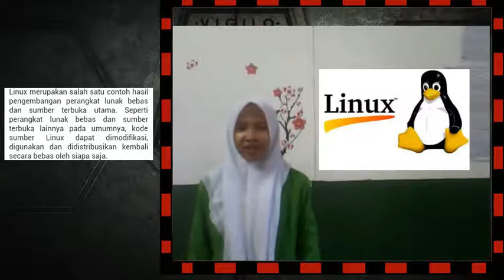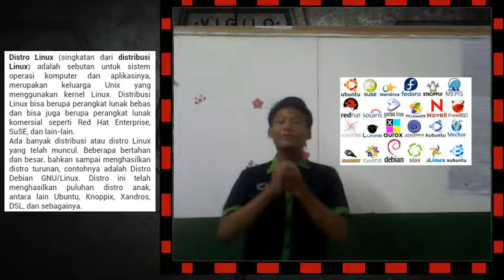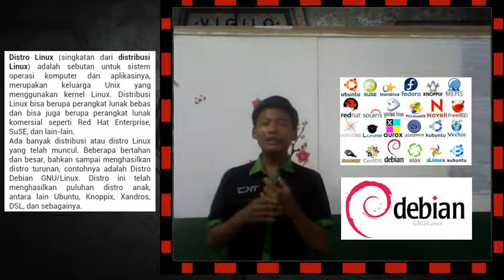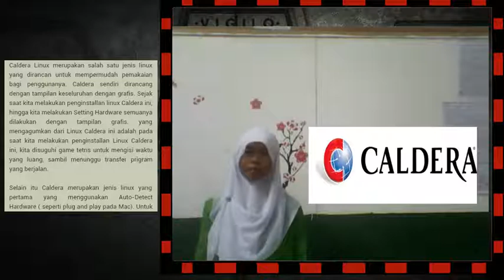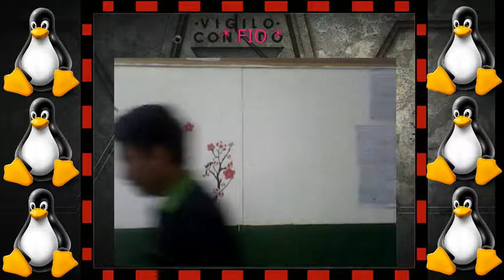Pengenalan Linux Kelompok 4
Video pengenalan linux oleh Kelompok 4 SMK Al-Luthfah kelas X TKJ.
Di buat oleh
1. Muhamad Fio Juliansyah
2. Muhamad Billy
3. Rohanah
4. Silvia D.